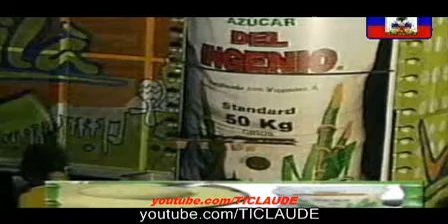T-Vice (Day 3) Kanaval 2009 2 of 5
Live in champ de mars haiti on 02/24/2009